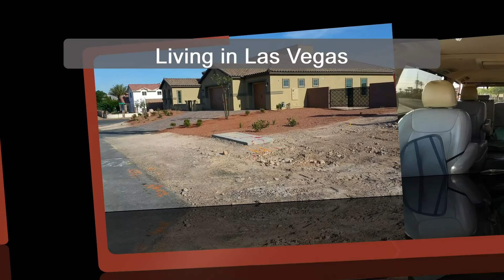บ้านในเมืองลาสเวกัส I Living in Las Vegas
Las Vegas is Casino city or Sin city. You  live in this city if you gambling you are loser! You want make money or spend money.
การใช้ชีวิตในเมืองลาสเวกัส เป็นเรื่องง่าย ๆ ถ้าไม่เลือกงาน และไม่เล่นการพนัน ชีวิตคุณเจริญและตั้งตัวได้แน่นอน